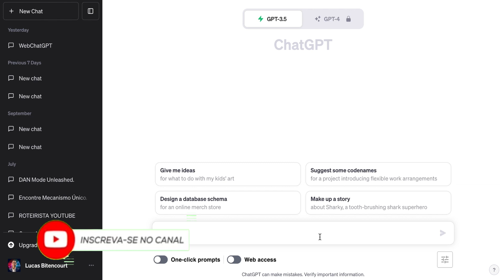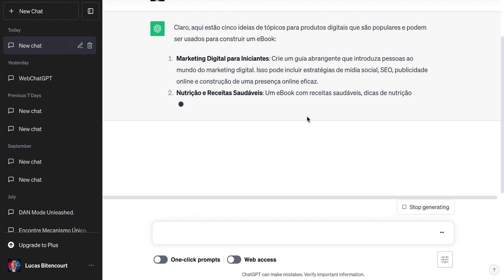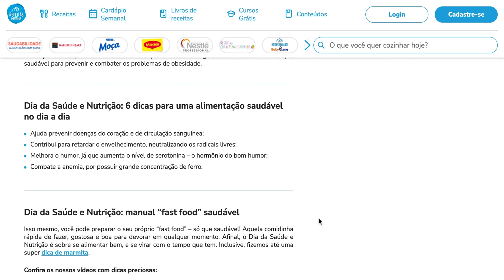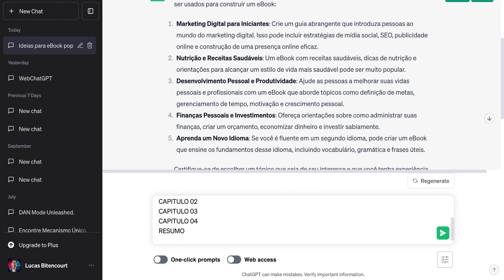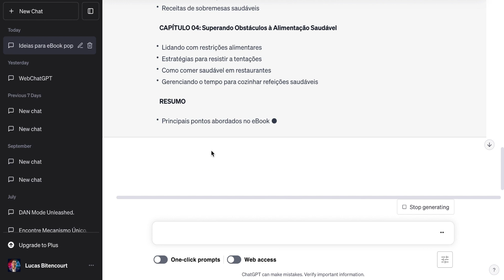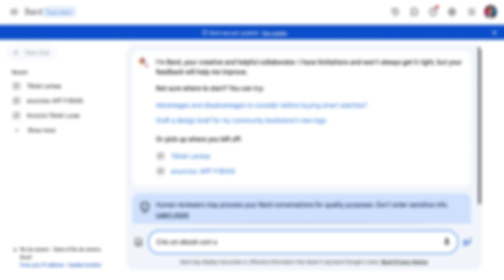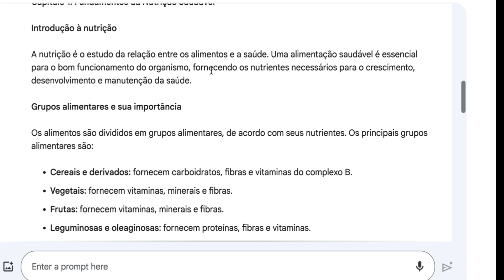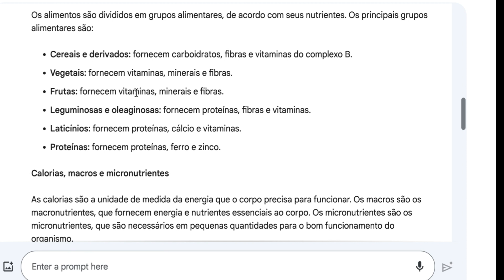COMO CRIAR UM EBOOK COM O CHATGPT E VENDER SEM APARECER [PASSO A PASSO COMPLETO]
ChatGPT é uma ferramenta de IA poderosa que pode ser usada para criar e-books de alta qualidade de forma rápida e fácil. Neste vídeo vou mostrar como usar o ChatGPT para criar um ebook do zero e vendê-lo sem aparecer.

Este é um tutorial passo a passo que cobrirá tudo o que você precisa saber, incluindo:

Como escolher um nicho lucrativo para seu e-book
Como usar ChatGPT para gerar conteúdo de alta qualidade
Como editar e formatar seu e-book
Também compartilharei algumas dicas sobre como vender seu e-book sem aparecer, para que você possa proteger sua privacidade e evitar possíveis conflitos de interesse.

Assista a este vídeo para aprender como criar um e-book com ChatGPT e vendê-lo sem aparecer. É a maneira perfeita de ganhar dinheiro online e construir um fluxo de renda passivo.